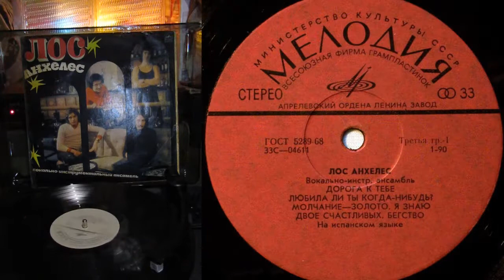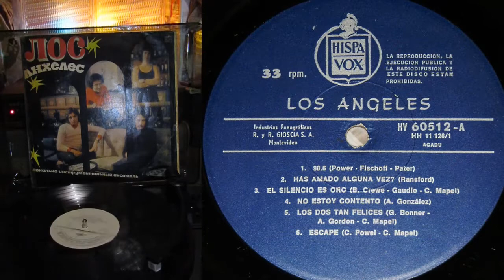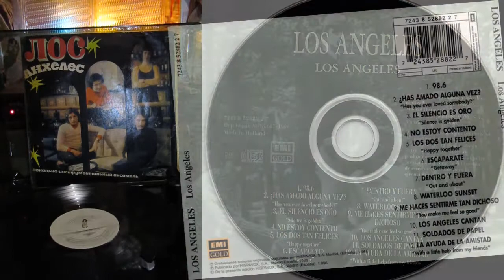Los Angeles - ¿Has amado alguna vez? (1967)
Rock, Latin, Pop/ Beat, Vocal
Single: Escapate / Has amado alguna vez? (1967 Hispavox - H 153) Espana [Vinyl, 7", 45 rpm]
Album: Los Angeles (1967 Hispavox - HHS 11-126) Espana [LP, Stereo] Track 2 // (1967 Hispavox - HV 60512) Uruguay // Лос Анхелес (1974 Мелодия - 33С-04611-2) CCCP
Compilation: Grandes Éxitos (1992 Hispavox - 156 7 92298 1) Espana [2LP, Stereo] Disc 2, Track 9
Written - Ransford
Los Angeles:
Poncho González - drums, lead vocals
Carlos Álvarez - solo guitar, second vocals
Agustín Rodríguez - rhythm guitar, backing vocals
Paco Quero - bass, backing vocals